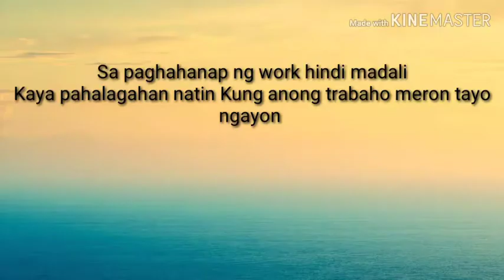Finding job(hanap ng trabaho)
Looking for job